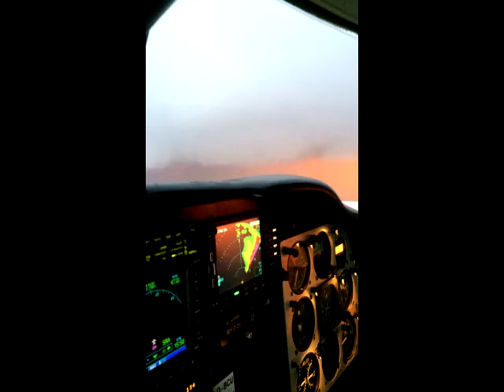Aeronave combatiendo el granizo en Mendoza Galeria de Imagenes